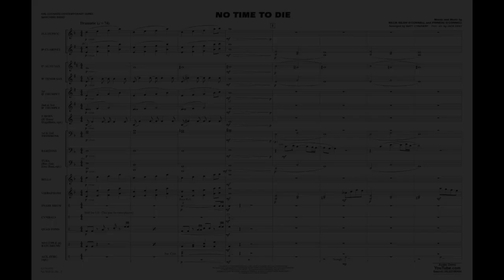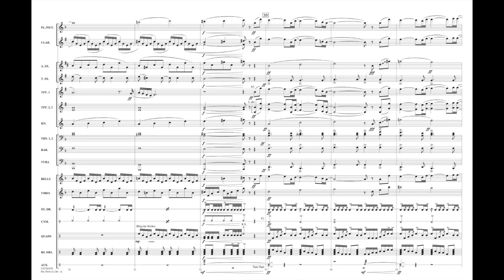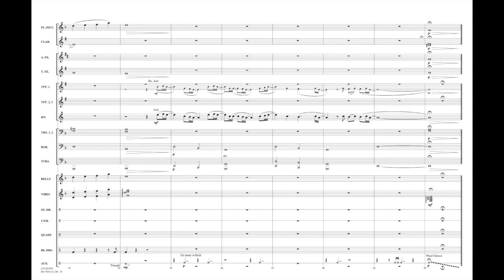No Time to Die arranged by Matt Conaway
Pop singing sensation Billie Eilish brings her unique style to the elite group of James Bond themes with this masterful and haunting melody. Matt's stylish version starts softly then builds to a dramatic and overpowering impact. Stunning!
HL03746494
HL03746495